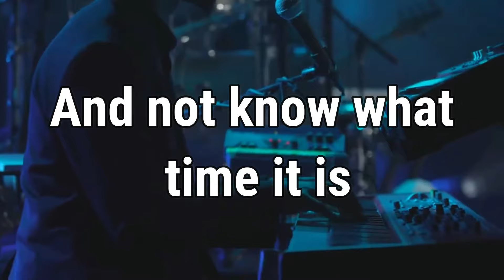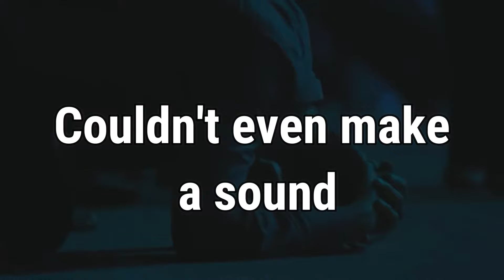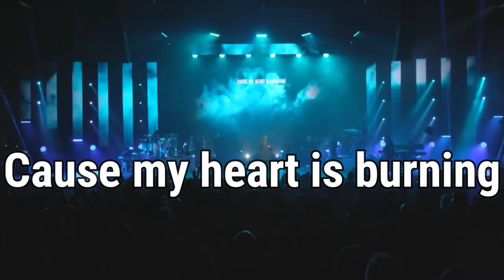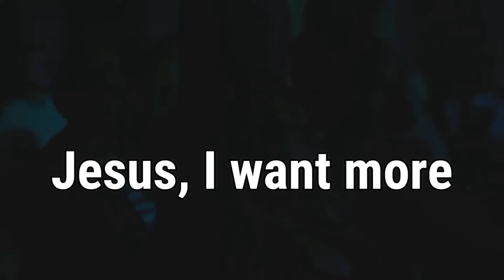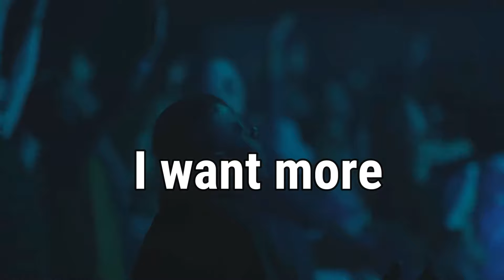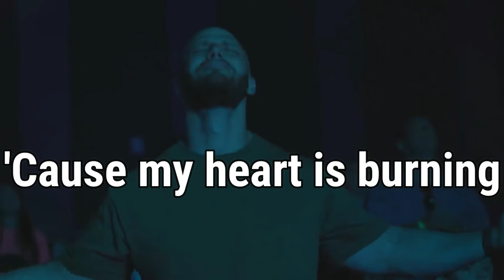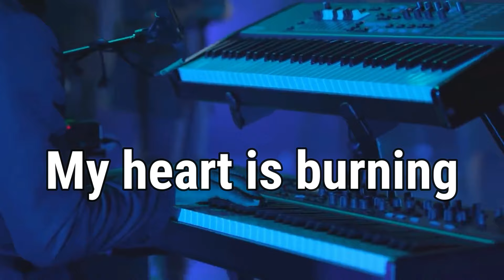STAY - William McDowell - Lyrics